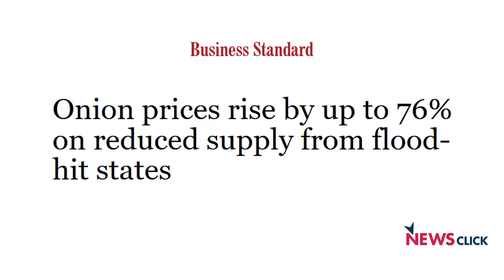कश्मीर को लेकर उठे सवालों का सरकार के पास जवाब नहीं : गौतम नवलखा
कश्मीर पिछले 2 महीनो से क़ैद में है, ऐसा मानना है नागरिक अधिकार कार्यकर्ता और लेखक गौतम नवलखा का। अनुच्छेद 370 के हटाने के दो महीने बाद कश्मीर के कल, आज और कल पर न्यूज़क्लिक ने नवलखा से ख़ास बात की।